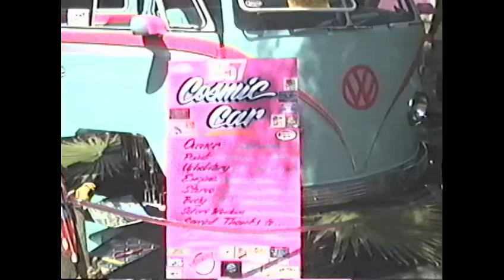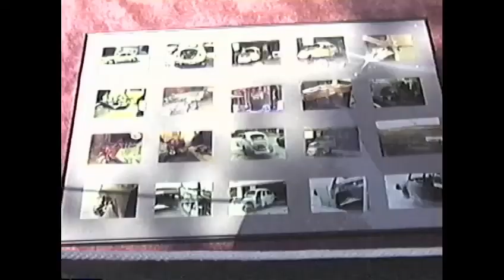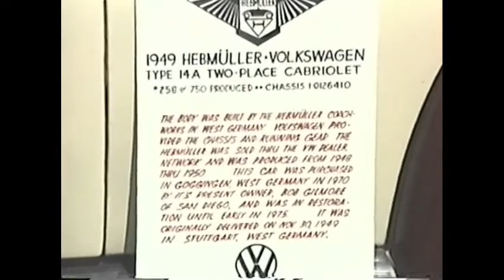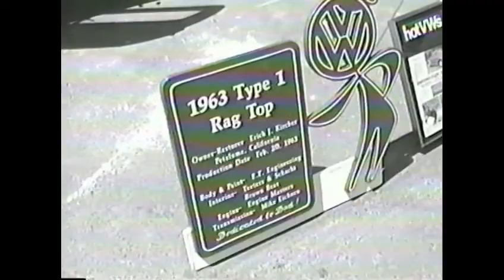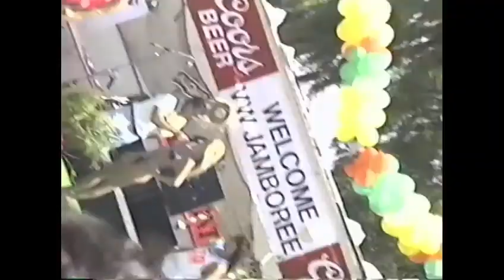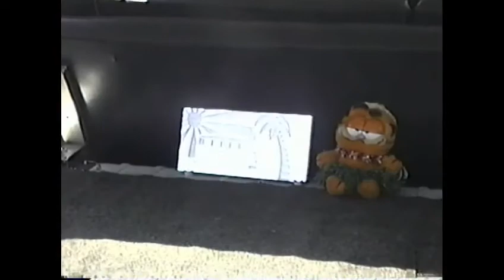VW Jamboree 1990